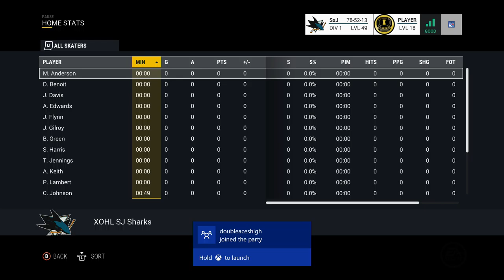Me, Nick, George Nov 2, 2016